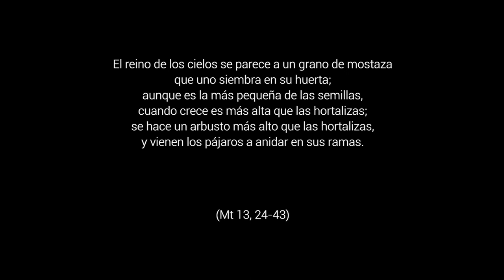La belleza de las cosas sencillas - 16º Domingo del Tiempo Ordinario, Ciclo A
Mt 13,24-43. La vida está llena de momentos de bienestar. Momentos que te sorprenden, que te hacen suspirar y te dejan sin palabras. Momentos para ti y momentos que compartes con los demás. Que te provocan una sonrisa y te llenan de alegría. Que te enorgullecen y te inspiran a seguir adelante. Como reír con tus amigos, hacer un buen trabajo, formar parte de algo, lograr un sueño, la sensación de llegar a casa, ver crecer a tus hijos y estar con los que amas. La vida se trata de disfrutar estos momentos, de descubrir la belleza en las cosas más sencillas, de encontrar la felicidad en lo que vivimos todos los días. Eso es lo más importante. Mereces estar bien.